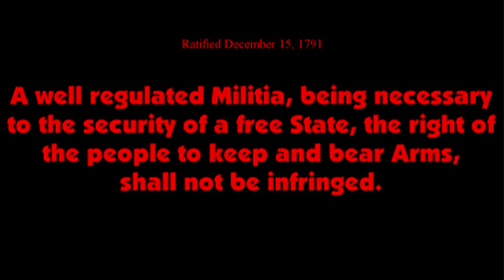A Special Message for GoTimothy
Hello Timothy Allen Campbell. Allow me to introduce myself. I am the Second Amendment.

By my very existence I disproved your statements in your video called Rick Ector, the Guy Behind the Gun Carry Law, in which you blatantly misunderstand me and my purpose. In addition to blocking all three of my accounts, a sign of cowardice, intolerance of dissenting opinions, and lack of confidence in your own opinions, you have both deleted my existing comments and disabled new ones, so I would like to make this response video in which I will simply say: You are a Terrorist! You promote hatred, violence and strife by preaching that anyone with a gun should be run over by an SUV, but you say it would be your word against the word of a dead man with a gun. You admit on your video that you would lie to a judge in court with impunity, thinking you could get away with murder simply by calling it self-defense. Your arrogance knows no bounds, your so-called "logic" is ludicrous, and you fail to see the harm in promoting the deaths of innocent, law-abiding gun owners simply because you cannot understand the concept of self-defense. If, as you said in one of your comments, you are disabled, it does not give you the right to post terroristic threats on a public forum such as YouTube, nor does it absolve you of any guilt you may incur if you actually do go through with killing someone in a vehicular homicide. In fact, if anything, it increases your guilt. You also could give someone a bad idea, and if they kill someone else by running them over, it could easily be proven via their computer records that you instigated the incident, and are therefore to be held legally responsible for it, disability or no disability. I could not possibly care less if you think you are the Messiah, which I do not believe you are, nor that you started your own religion, called "Timothean"; if you think you can get away with being a terrorist that would be the envy of Osama bin Laden himself, you had better think again. You might convince your followers, if any, that you are the Messiah, or at the very least, that you are a madman, but you cannot convince a judge and jury that you are not culpable for your actions. It is never a safe practice to lie to anyone, especially someone in power such as a judge or police officer. Therefore it is in your best interest that you cease and desist your idiotic rantings and delete all your videos and comments; that way you would have an easier time avoiding jail for terrorism.

This is Mr. Second Amendment, signing off.